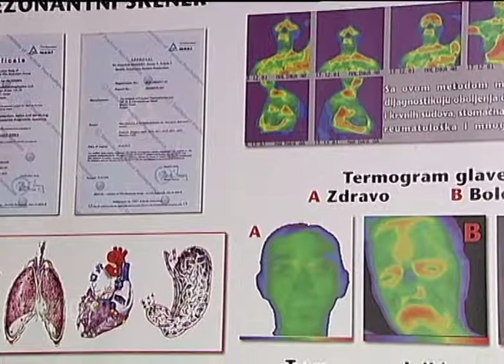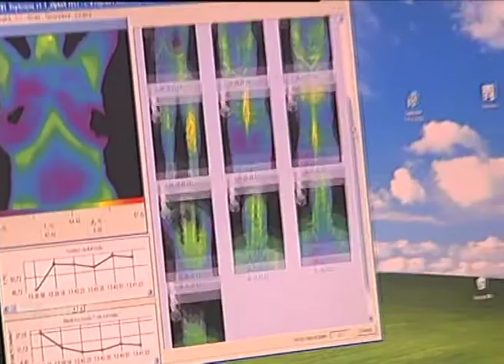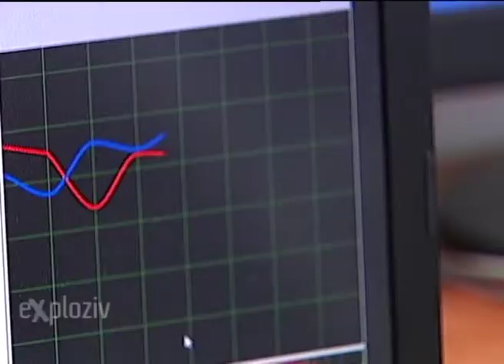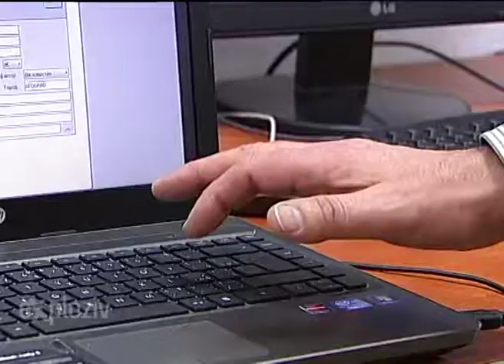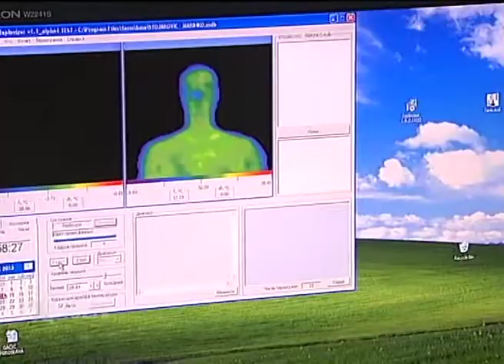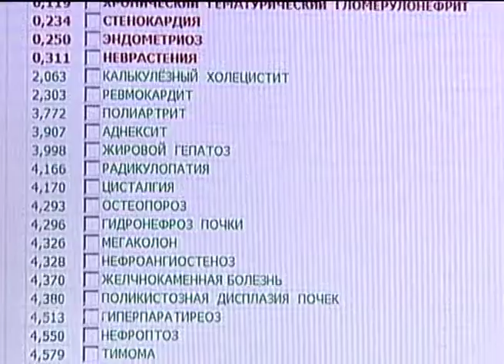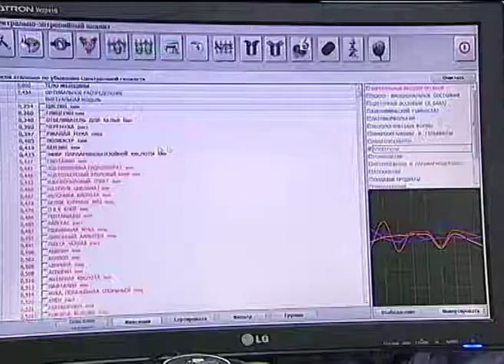TV PRVA EXPLOZIV - Poliklinika As Medicus Biorezonanca